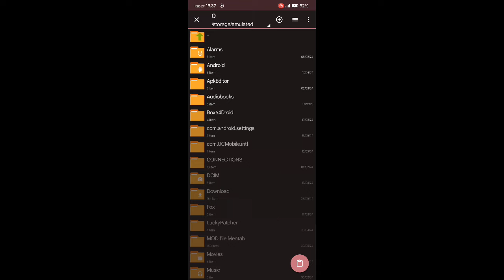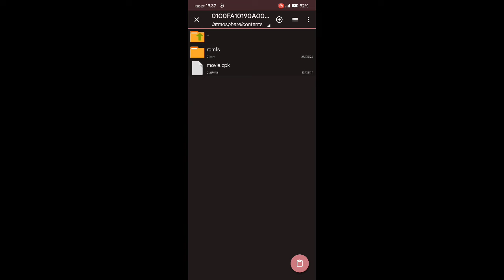MOD GOKU SSJ BLUE Naruto X Boruto Ultimate Ninja Storm Connections Yuzu Android Gameplay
Device
Poco x3 pro
Snapdragon : 860
Ram/Rom : 8/256
Rooted Custom Rom : project elixir